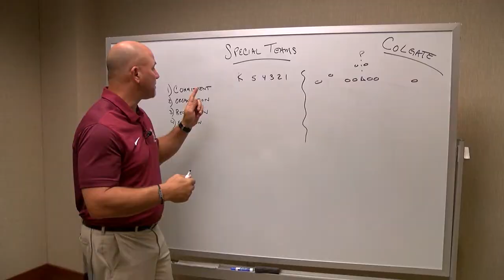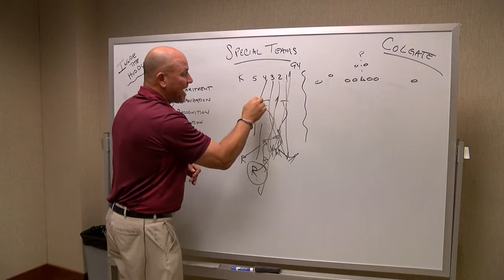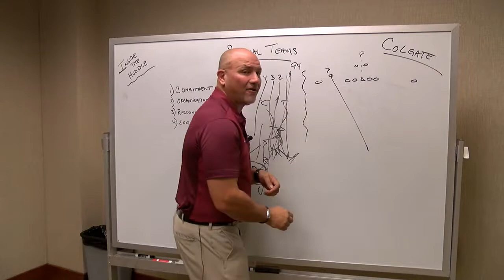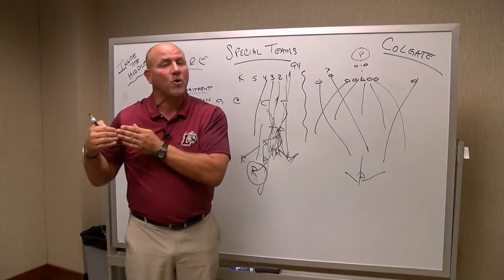Inside the Huddle: Lafayette at Colgate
LSN's Mike Joseph breaks down special teams before the Leopards open up Patriot League play against Colgate.